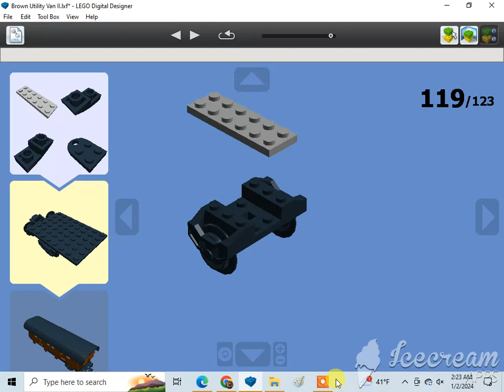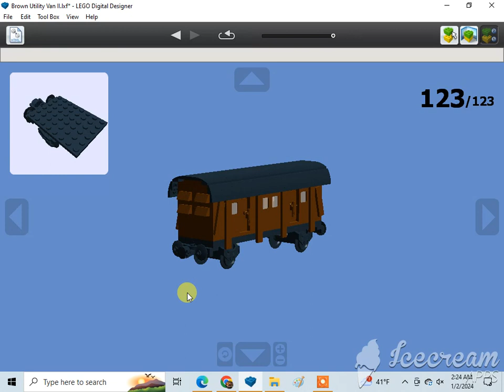How To Build Another Lego Brown Utility Van 2/2🇬🇧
Requested by Kevin Sweeney. Subscribe to anthony markum, Hunter Shelhammer, Kin, Cad, Christian Tallerico, Joshua Burk, Cullen Kay, Alex Spendlove, Becca Johnson-Choma, Marcelo Azzi, 1020dane, Monica Sweeney, Ian Masinda, Kevin Sweeney, Gabriel, Marcus Crombie, LEGO MAKER, ADITYA'S LEGO MOCS, Dutydruid films, amtrak 2023 productions, Jneito Gaming, XxGamer_boixX22, ISA BEAR AND FRIENDS, Benny the Vulture {Official}, rust, The Iron Legion :P, Reid the navy engine productions, ThomasandBFBFan13, Tristan Rupert, BTWE: Ingenious and Upgraded, Daniel the Lbsc tank engine, Karkaranos Builds, Frank D, Nicholas Johnson, Victoria Railway Videos, KyleJBAwesomeness 2001 – Official Channel, De'Angelo, Atlas the number 5 MSR, Khai Trains Fun, MrBLUERANGERHERO, Nigel the blue hall class Productions, NextTempo, Kurbs, Nicolas Cruz De Carvalho Paz, Elec Man, Caley Lanky, Alex Canine, Brodster, William Pulfer-melville, Mason Solo McFly, Sails, Jan4apes, Herpa BG, Lego Studio, Cameron The Hedgehog 261 YT, Lol lol, CometBricks, Aiko "Zhongli" Himutji, Nico el Latino, Kidfnaf1.0, CEO, Ryan Kirschbaum, Jason Adams, Ed-n-Hats, Kaipu #3, Chris The Railfan, Insert name here, One Track Mind, Legoboyz21, and Loki & Goose.